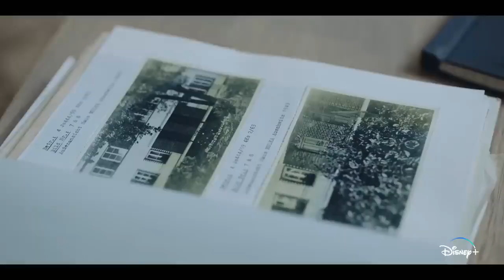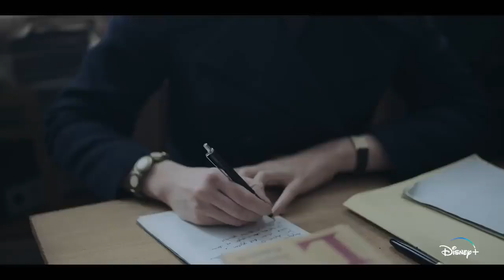НЕМЕЦКИЙ ДОМ (2023) ОФИЦИАЛЬНЫЙ ТРЕЙЛЕР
Жизнь веселой, наивной и влюбленной двадцатичетырехлетней Евы Брунс принимает неожиданный оборот, когда её нанимают в качестве переводчицы на франкфуртские судебные процессы по Освенциму.